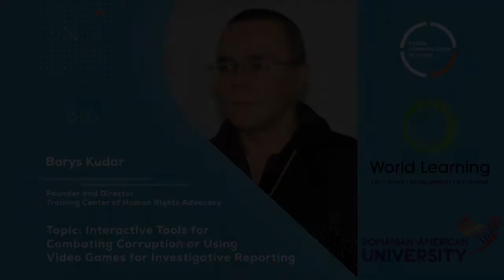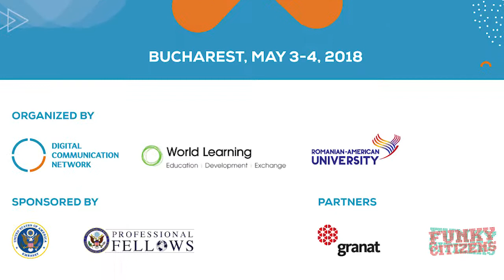USE OF INTERACTIVE GAMES IN INVESTIGATIVE REPORTING by Boris Kudar